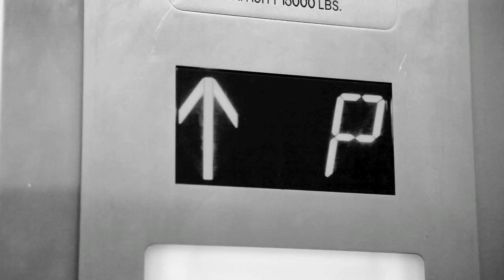Go Behind the Scenes with Christina Aguilera at Latina Magaz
Christina Aguilera has transfixed audiences across the globe with her powerful voice and unprecedented talent. "The Voice" star posed for our March edition of Latina magazine and left us in awe with her beauty and stage presence. Without a doubt, Aguilera is a leader among pop divas and legends. Step into Christina Aguilera's world with this exclusive behind the scenes video!